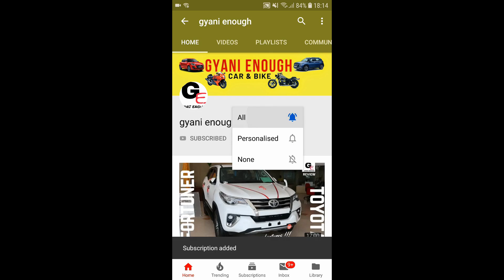2020 Jawa Classic | Exhaust note | detailed review | features | specs | price !!!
hello friends watch this video to see and know about all new 2020 Jawa Classic with actual showroom look along with details !

2020 Jawa Classic has been priced at 1.74L*(single channel abs) - 1.83L*(dual channel abs) ex showroom delhi

1) Canon Powershot G7 X Mark II
2) GoPro Hero7
3) SanDisk EXTREME PRO A2 128 GB MicroSDXC Class 10
4) SanDisk Extreme Pro 32 GB MicroSDHC UHS Class 3
5) BOYA by-MM1 Universal Cardiod Shotgun Microphone
6) AmazonBasics Lightweight Mini Tripod
7) PULUZ for GoPro Hero 7 Black housing
8) AmazonBasics GoPro Head Strap Mount (Black)
9) AmazonBasics Large Carrying Case for GoPro
10) AmazonBasics Tripod Mounts for GoPro
11) AmazonBasics 60-Inch Lightweight Tripod with Bag (2 Pack)
12) Taslar Front and Back Tempered Glass for GoPro Hero 5, 6, 7
13) GoPro AFTTM-001 Shorty Mini Extension Pole with Tripod
14) GoPro 3 Way Mount Tripod for Camera
15) SICHER Gorilla Mini Tripod for Phone/DSLR Camera